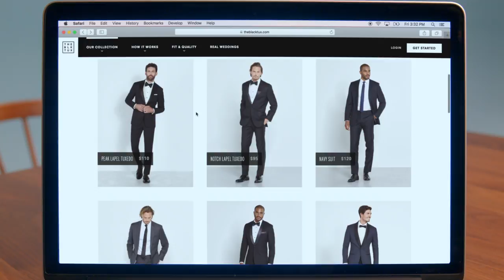The Black Tux: How it Works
We’re thrilled to announce our exclusive partnership with The Black Tux-modern rental suits and tuxedos that actually fit–ordered online, and delivered for free.